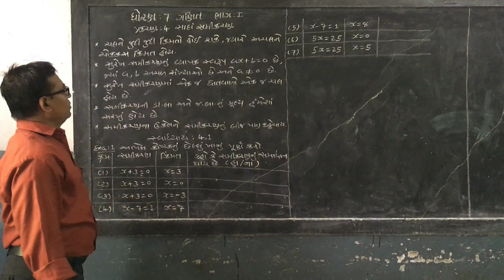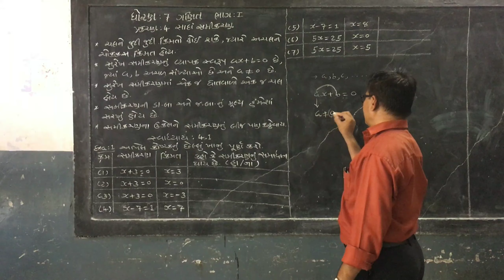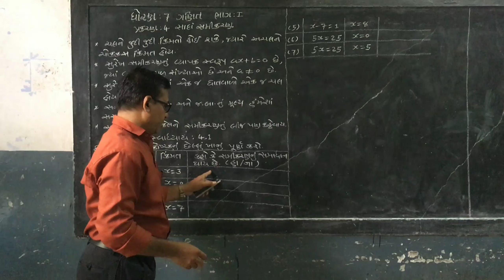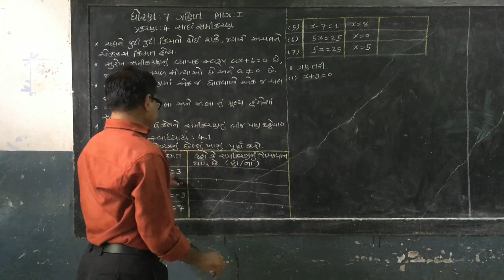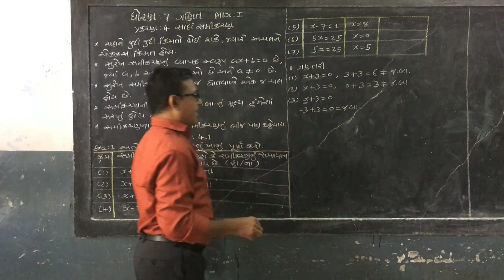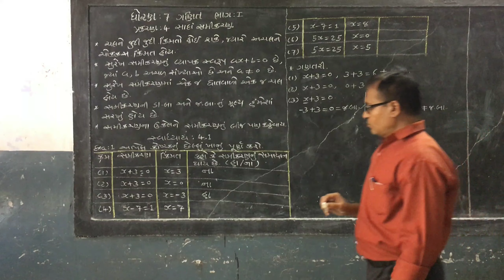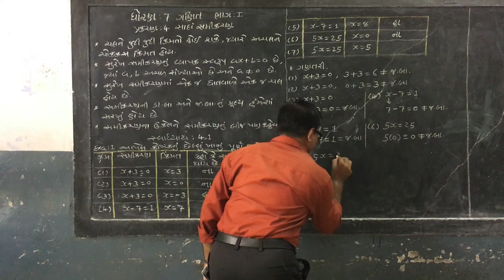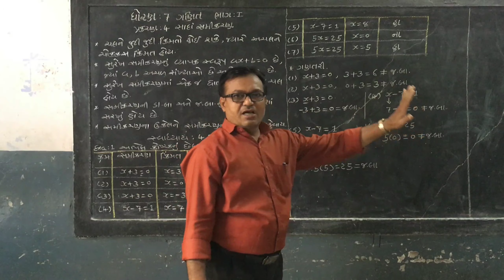STD-7 || MATHS || CHAPTER-4 SADA SAMIKARAN || PART-1 || SEM-1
ધોરણ-૭ || ગણિત || પ્રકરણ-૪ સાદા સમીકરણ || ભાગ-૧ || સેમેસ્ટર-૧